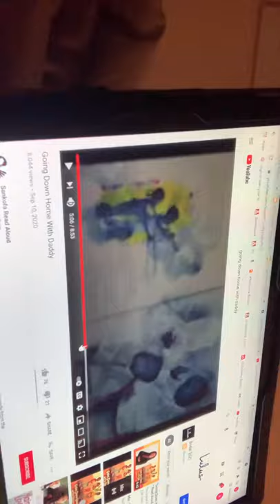Book Talk: Going home with Daddy by Kelly Starling Lyons